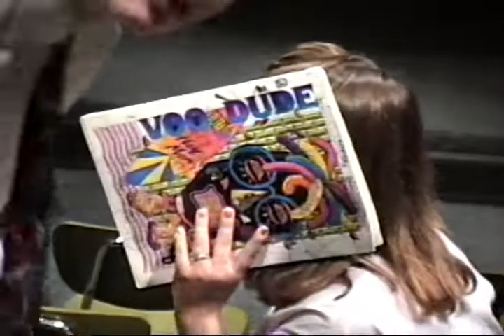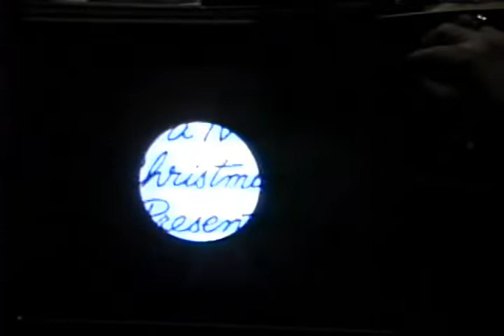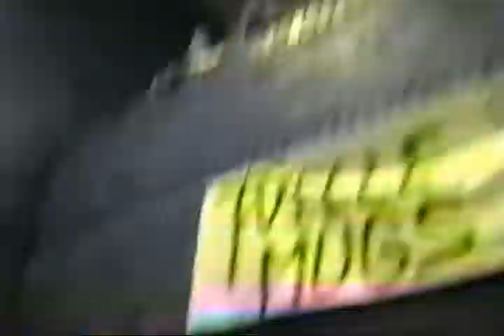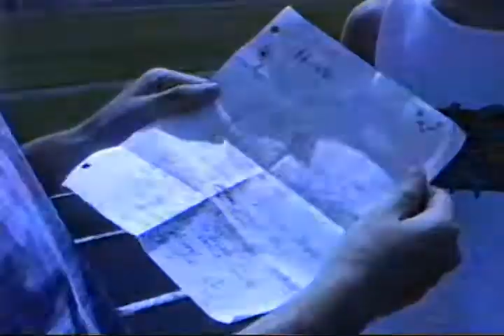Taylorsville High 1991-92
Some random footage from Sophmore year at Taylorsville high 1991-92.
The first 8 minutes is Dec 20th 1991. The rest is around the last week of school 1992.